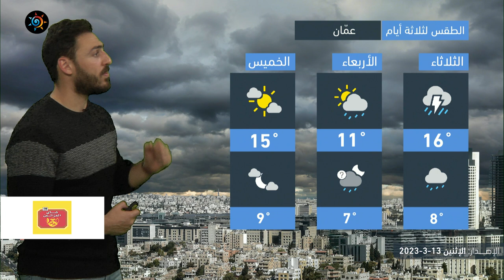الأردن | حالة من عدم الاستقرار الجوي تؤثر على المملكة غداً وتنبيه من تشكل السيول |الإثنين 13-3-2023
حالة قوية من عدم الاستقرار الجوي تؤثر على المملكة الثلاثاء و تنبيه من تشكل السيول

ــــــــــــــــــــــــــــــــــــــــ
ــــــــــــــــــــــــــــــــــــــــ
ــــــــــــــــــــــــــــــــــــــــ
ــــــــــــــــــــــــــــــــــــــــ
طقس العرب
طقس العالم
طقس الأردن
طقس عمّان
طقس اربد
حول العالم
طقس الاردن
عمّان
فصل الخريف
حالة الطقس
طقس حار
طقس لطيف
طقس لاهب
طقس حار
الحرارة في عمان
العقبة
البحر الميت
البترا
البتراء
السياحة في الاردن
موجة حر
كتلة حارة
طقس شديد الحرارة
العقبة
إربد
الاغوار
البحر الميت
اجواء صيفية
جوك مزارع
جوك
مزارع
تقلبات جوية
غرب المملكة
شرق المملكة
الاردن
فصل الخريف